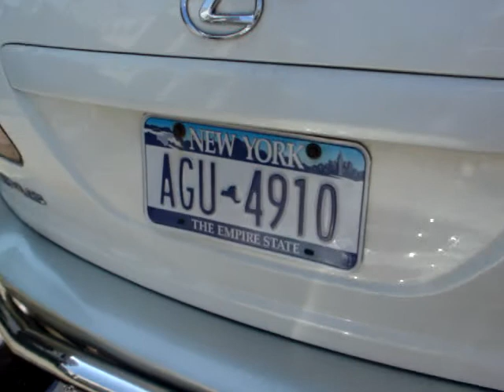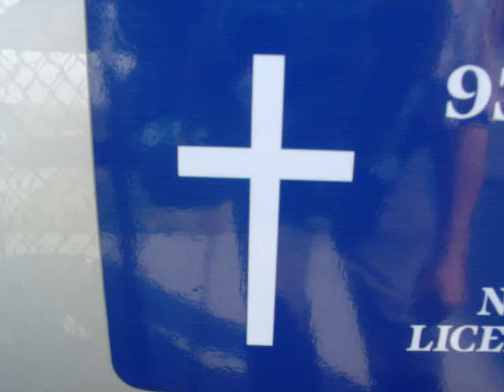Cars, House and Cat (粵語)